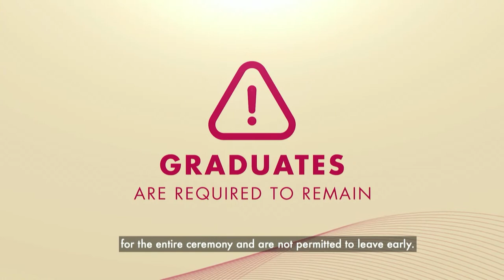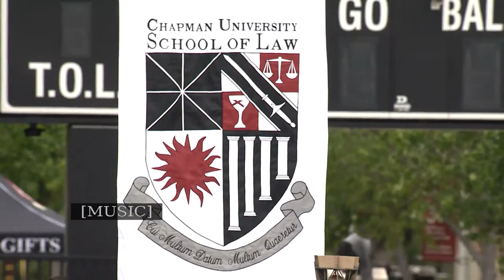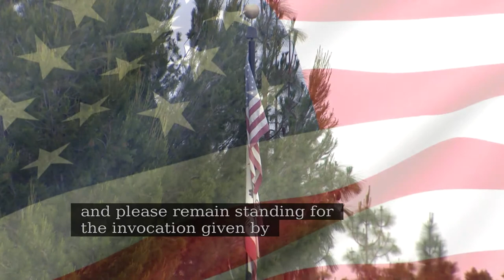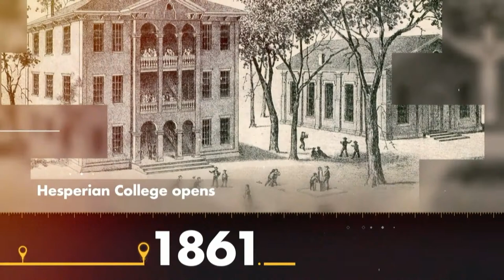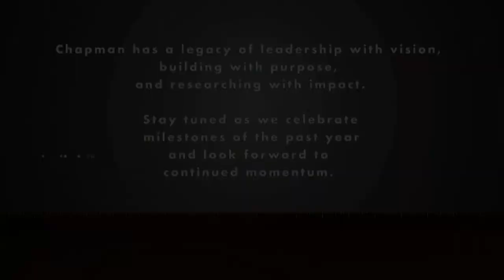Fowler School of Law Graduation Ceremony - 2022